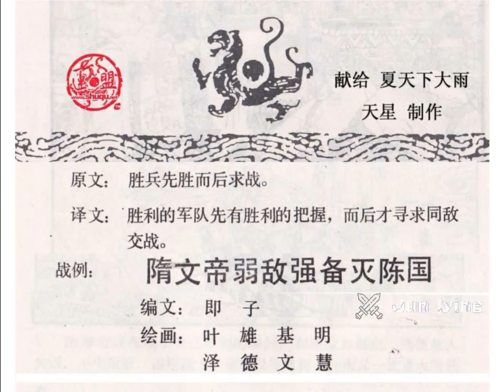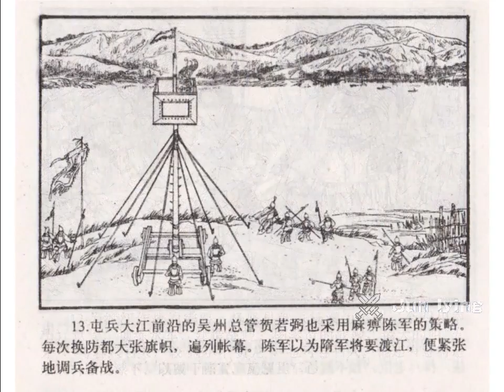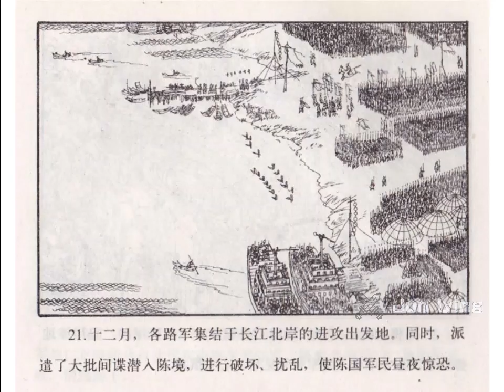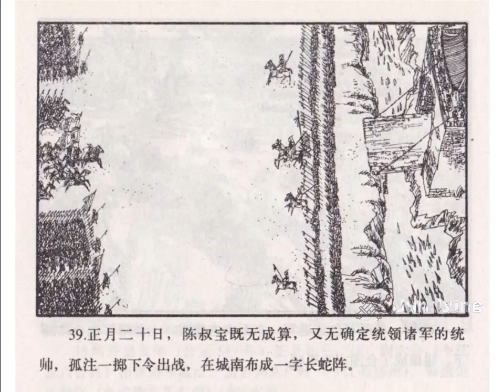形篇 隋文帝弱敌强备灭陈国